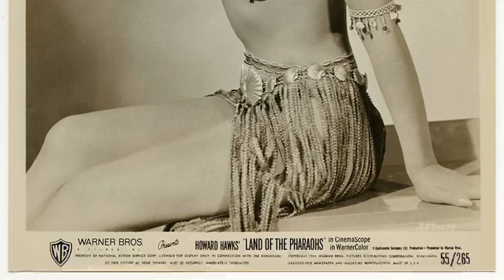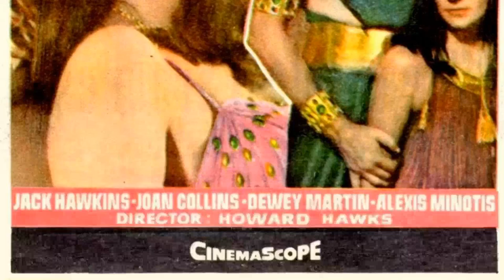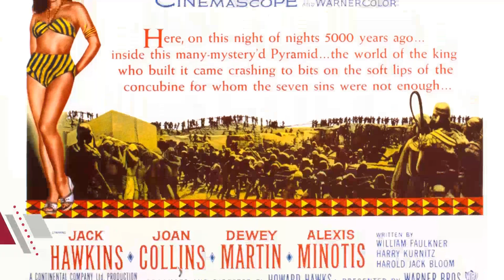Digital Insights Show: Land of the Pharaohs Movie Is an Unacknowledged Figure for the Youth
Jack Hawkins as Pharaoh Khufu
Joan Collins as Princess Nellifer
Dewey Martin as Senta, Vashtar's Son
Alexis Minotis as Hamar, the High Priest
James Robertson Justice as Vashtar, the Master Architect
Luisella Boni as Kyra
Sydney Chaplin as Treneh, The Captain of the Guard
James Hayter as Mikka, Vashtar's Servant
Kerima as Queen Nailla
Piero Giagnoni as Xenon
Ferruccio Amendola as Egyptian Architect
Gianfranco Bellini as Captain of the Guard
Valérie Camille as Dancer at the Party
Diego Carlisi as Priest
Carlo D'Angelo as Nabuna, Nellifer's Bodyguard
Cyril Delevanti as Bit Part
Vittoria Febbi as Mea
David Muss as Dancer at the Party
The Paul Steffan Dancers as Dancer at the Party
Bud Thompson as Dancer at the Party